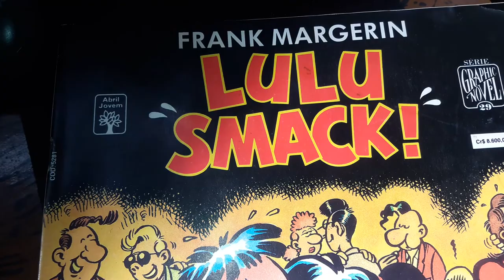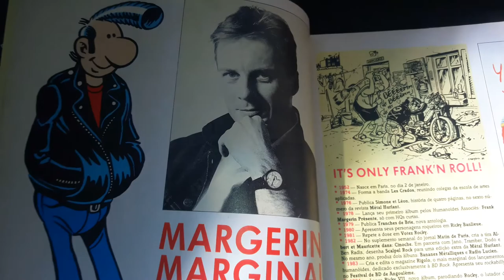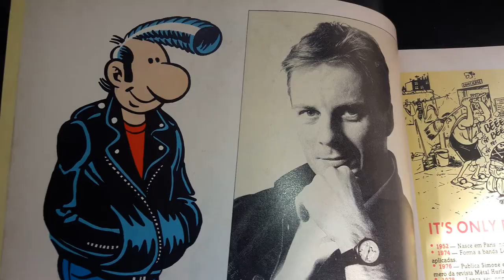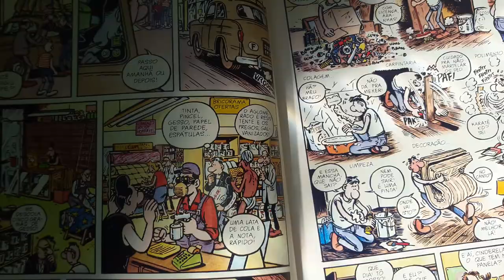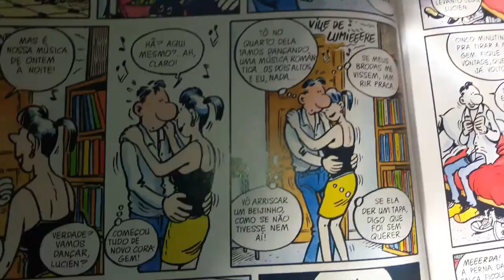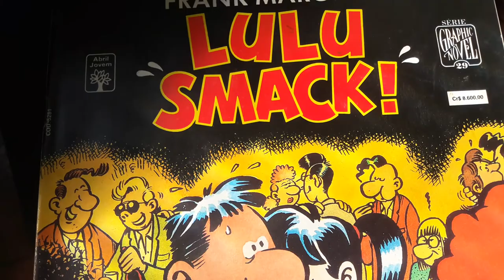Graphic Novel #29 - Lulu Smack, de Frank Margerin - Junho/1992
Uma amostra da série Graphic Novel lançada entre o final dos anos 1980 e início dos anos 1990 pela Editora Abril. Foram 29 números, mostrados aqui em ordem decrescente.

- Blog com novidades diárias sobre quadrinhos